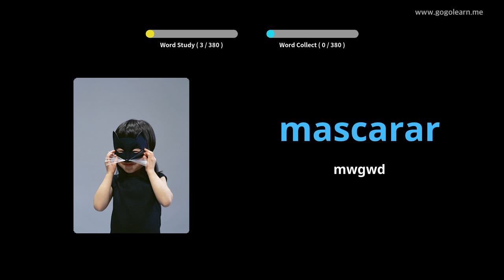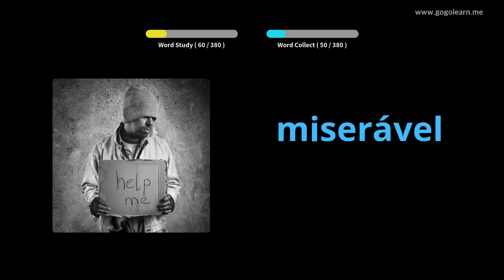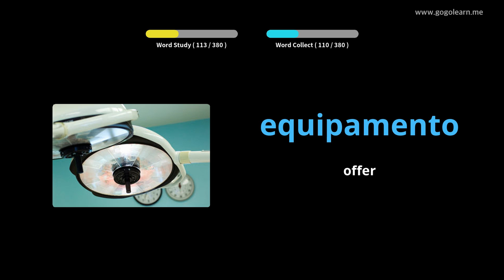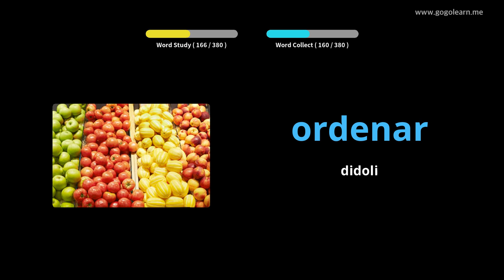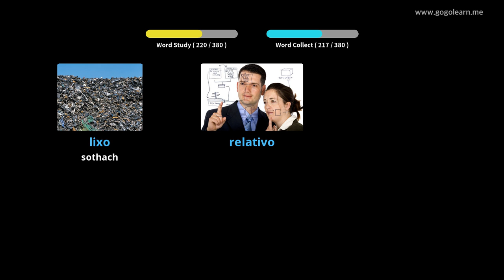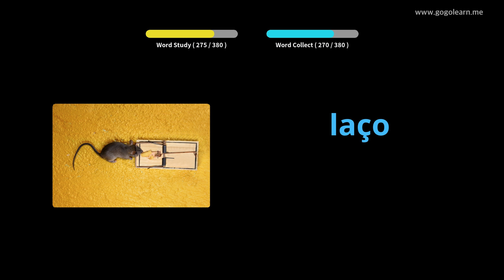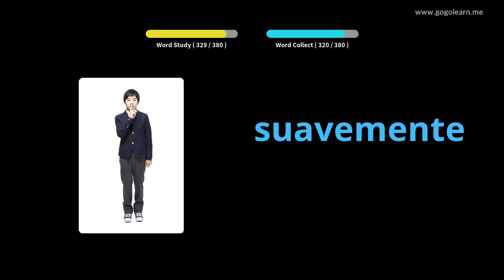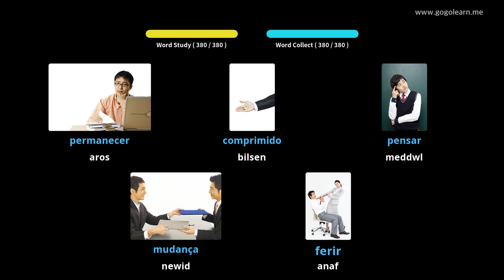Ysgol Uwchradd Geirfa Portiwgaleg 3 | Golearn